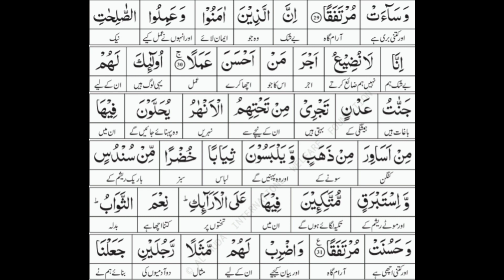Qiraat Surah Al-Kahf (30-31) |Lesson 20 | Hifdh Surah Kahf By Nahida Raoof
listen and hifdh the Qur'an and store rewards in the bank of Aakhirah, This life is temporary,Real world is made by our good Actions.
May Allah blessed all of us with jannat-ul-firdaus.

Aameen

regards Nahida Raoof and Team.